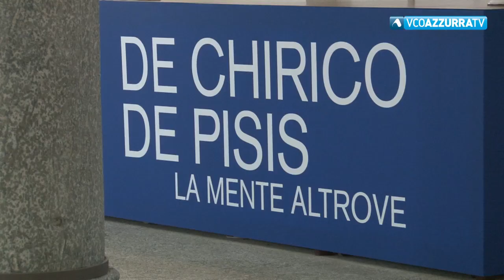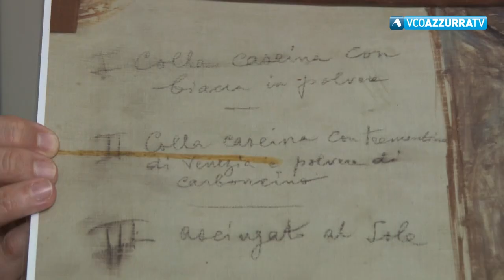"De Chirico De Pisis. La mente altrove" a Domodossola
12 luglio 2018 - Sabato a Palazzo San Francesco l'inaugurazione della mostra curata da Antonio D'Amico. Interessante scoperta del curatore su uno dei quadri di De Chirico in esposizione